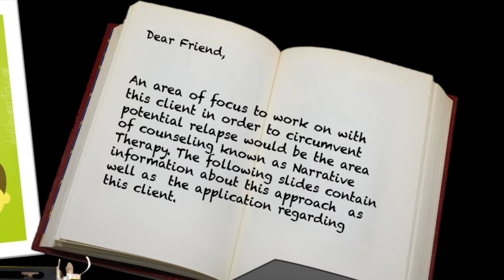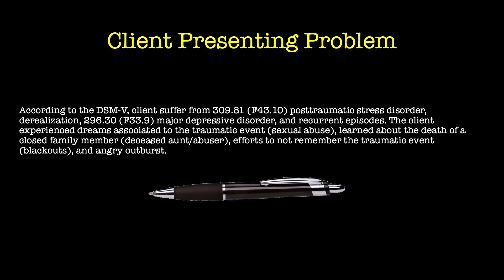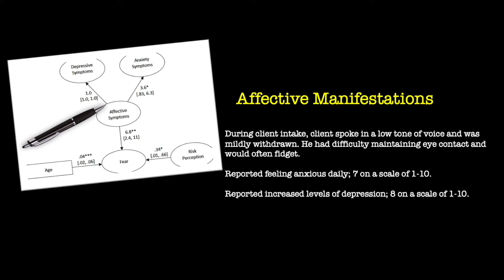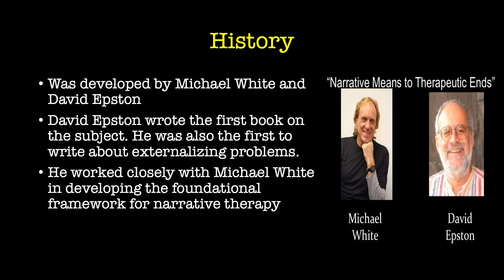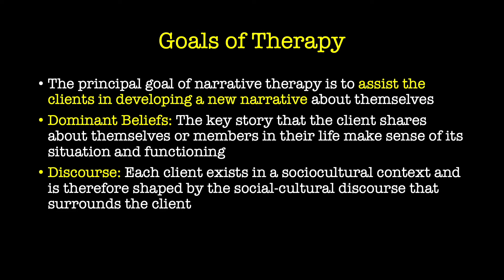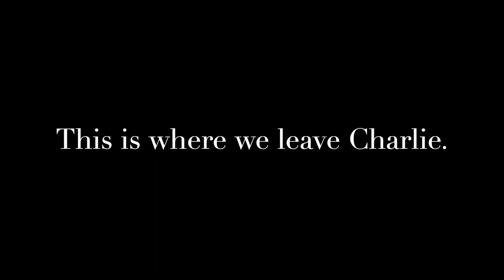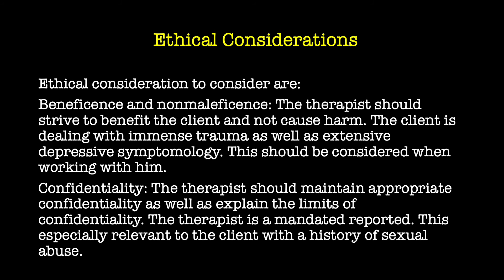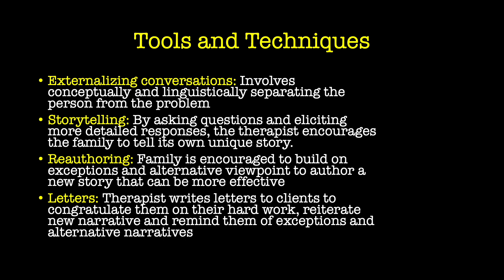Narrative Therapy The Perks of Being a Wallflower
This project has been put together to demonstrate the practice of implementing Narrative Therapy with a fictional character from the Stephen Chbosky novel, "The Perks of Being a Wallflower." The demonstration was created for The University of Texas at El Paso Theories of Counseling course.